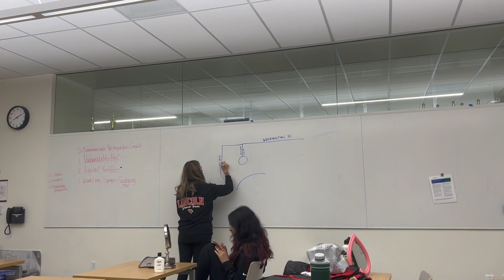WEST COAST ELITE 2022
1st in Jazz, 1st in Pom, 2nd in Contemporary, and Coach Kendra got Best Choreography for Contemporary.